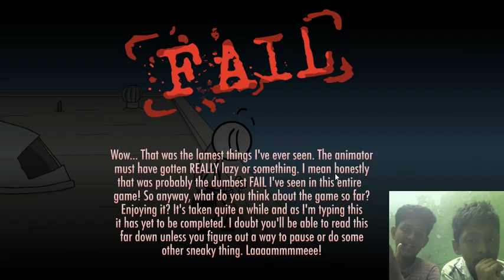Commentry Gaming Henry Stickman Collection (Escaping from Prison) தமிழ் #1 cg